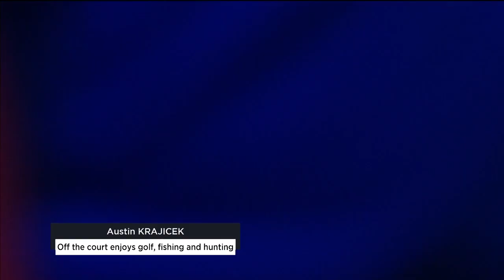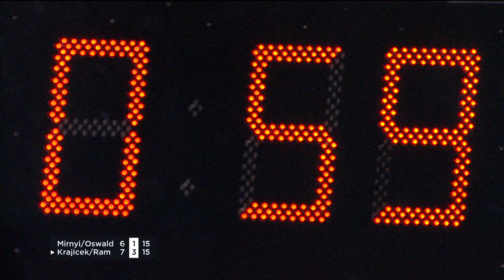VTB Kremlin Cup 2018 — Mirnyi/Oswald vs Krajicek/Ram